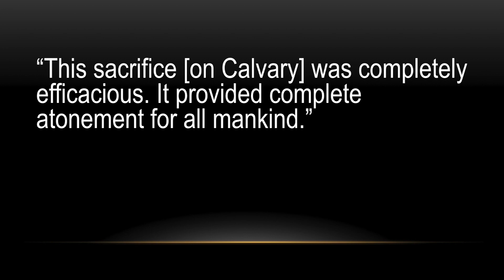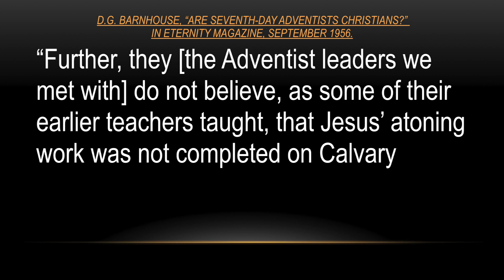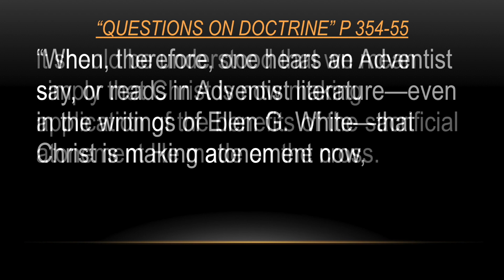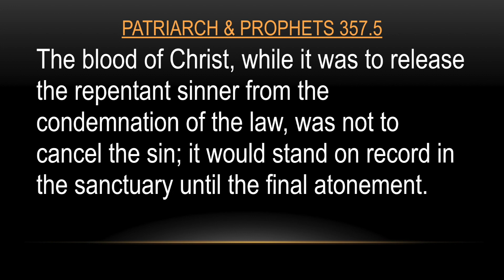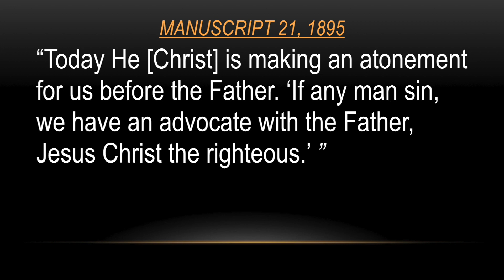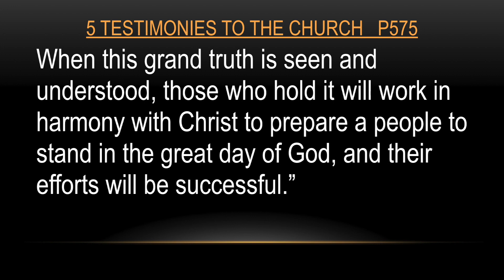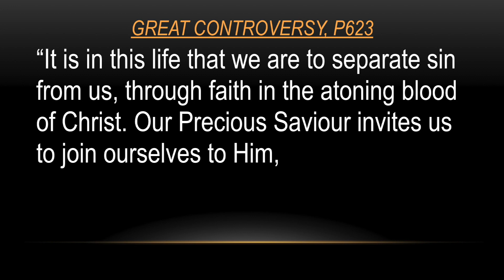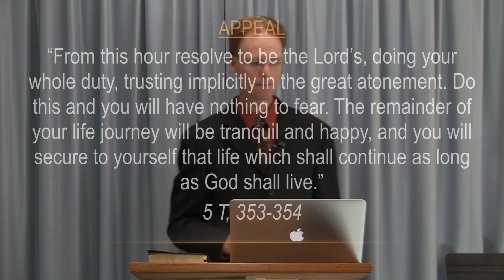Dual Atonement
This presentation by Pastor Andy Whitehurst at the 2019 West Virginia camp meeting presents the dual atonement of Leviticus 4 and 16 and how the book Questions on Doctrine and its theology has tried to destroy the gospel truth.